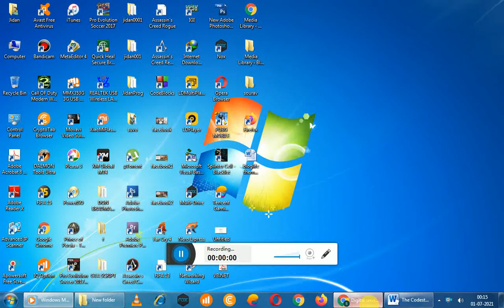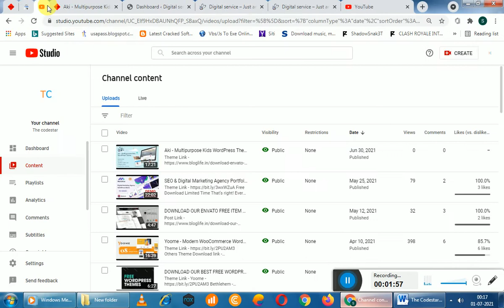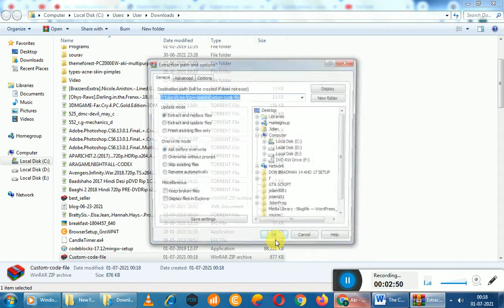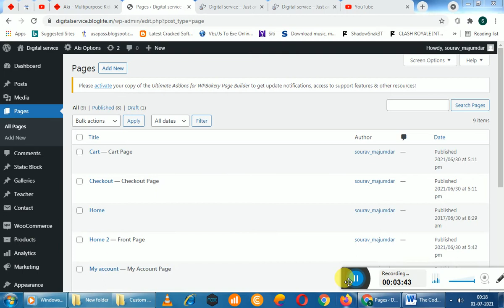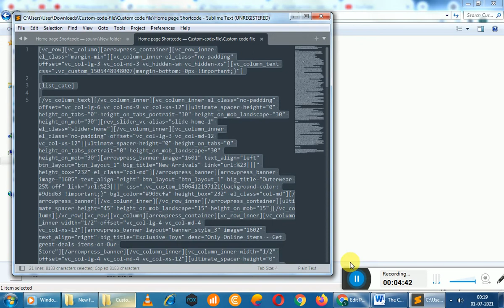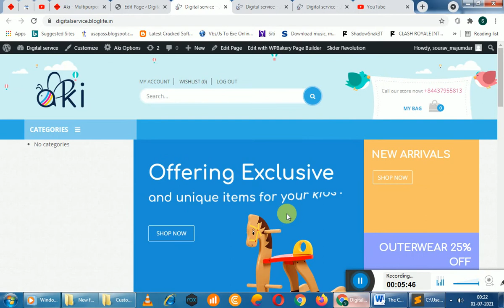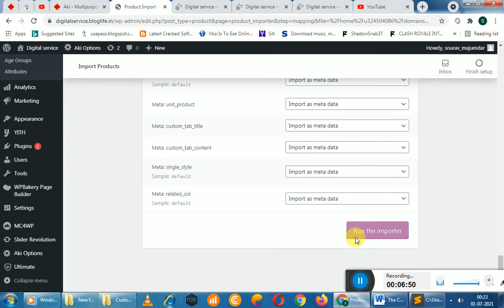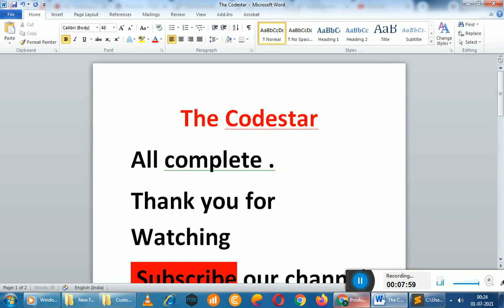Aki – Theme Home Page Setting up | Download page layout custom code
.The Codestar Request.

Whether it’s a stunning portfolio to showcase your design skills, or a shiny new online shop to get you started in the world of internet commerce—we’ve got you covered. There are new free WordPress themes to download every month, and they come from one of the widest, highest-quality collections around. ThemeForest features all kinds of themes and templates: from e-commerce to blog, from creative to business—and more. You’ll find themes suited for a specific market niche, such as charity associations, as well as multi-purpose free WP themes that work well with any sort of project you have in mind.

the codestar
Aki WordPress Theme

If you love your video ❤️❤️❤️